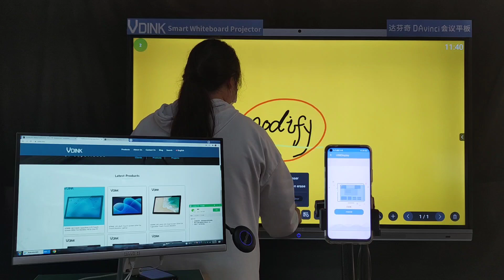Vdink Vibe whiteboard, preço de placa inteligente de tela sensível ao toque, fábrica da china